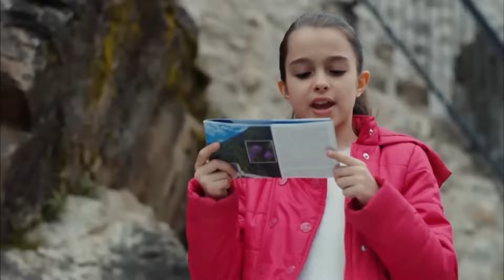En Eğlenceli Sahneler #25: Her Korkusuz Kızın Arkasında Tırsak Bir Erko Vardır🤣 - Aşk Yeniden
Zeynep ve Fatih Karadeniz'de eğlenmeye devam ediyor. BEN ÇAY İÇİYORUM SİZ GİDİN

KÜNYE
YAPIM: SÜREÇ FİLM
YAPIMCI: İNCİ GÜNDOĞDU & İSMAİL GÜNDOĞDU
YÖNETMEN: ERSOY GÜLER